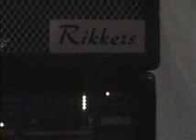Rod & los Amigos te gast in garnwerd 24juni07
World music, in de zuiverste vorm! Onnis Bonet Diaz uit Cuba, Vincent Grit uit Nederland en Rod Niangandoumou uit Kongo. Als zij spelen is het feest en schijnt de zon van de Afro-pop. De songs gaan over dingen die hart en ogen raken en schreeuwen om gehoord te worden, veel van die songs blijven al snel in je hoofd hangen (Shake it Up, Do the Boogaloo). Hun oorspronkelijke muzikale wortels worden geenszins verloochend, zij weten een schitterende, swingende brug te slaan tussen westerse, Afrikaanse en Zuid-Amerikaanse muziek. de teksten worden gezongen in het Engels, Frans, en let wel, Wolof, Lingala en Mounoukoutouba! Wat wil een mens nog meer?